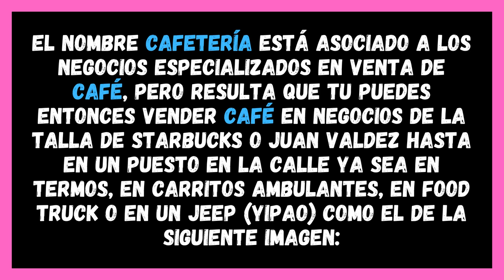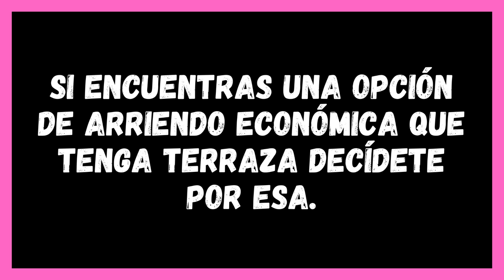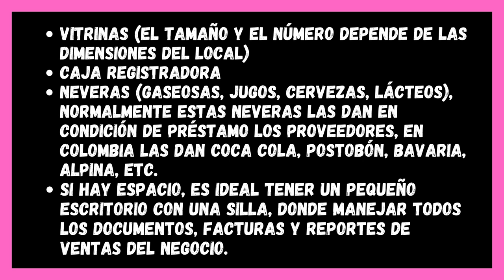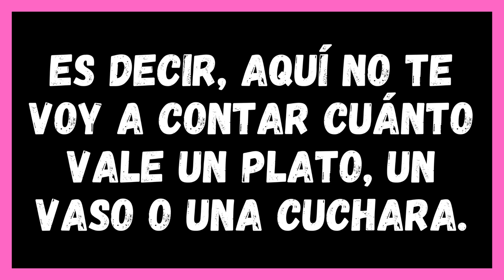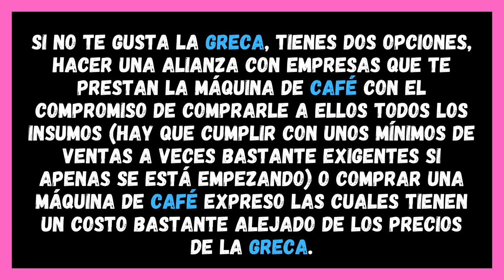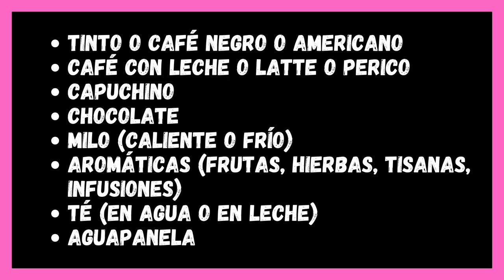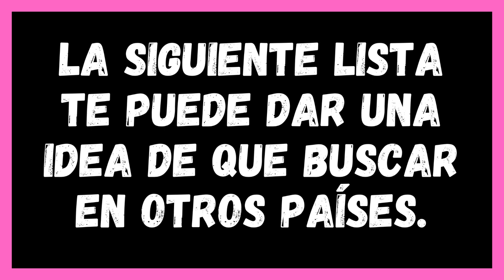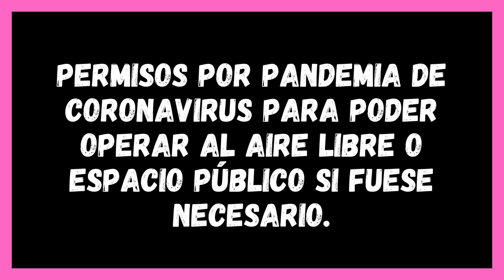CAFETERÍA ☕ Cómo montar un CAFÉ ☕ Rápido y Barato...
CAFETERÍA ☕ Montaje de un negocio de CAFÉ de forma Rápida y Barata ☕ Requisitos para montar una CAFETERÍA ☕